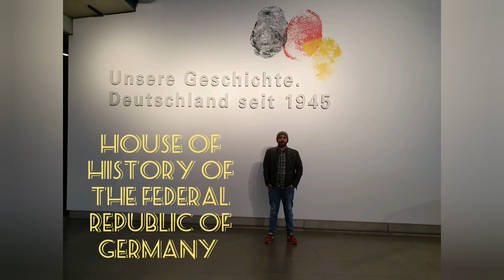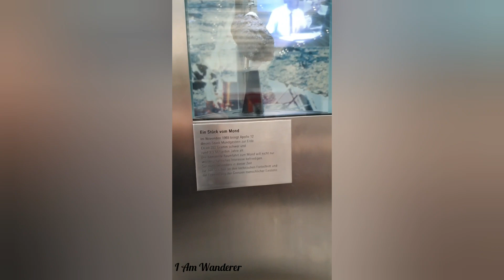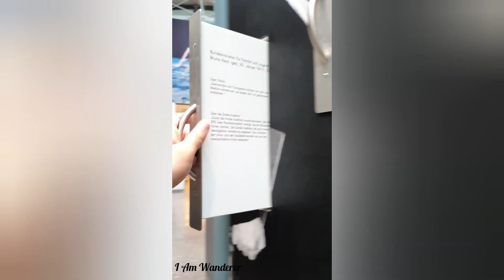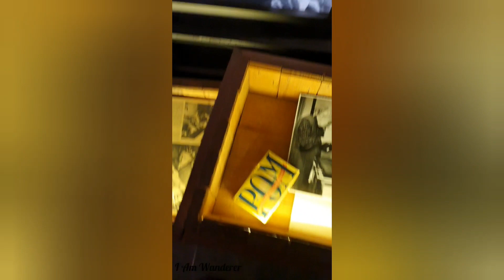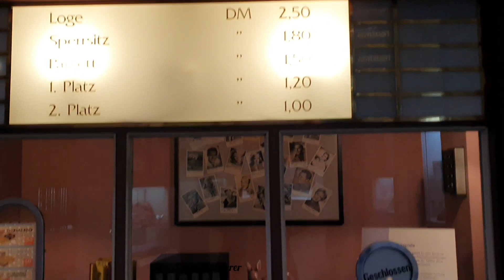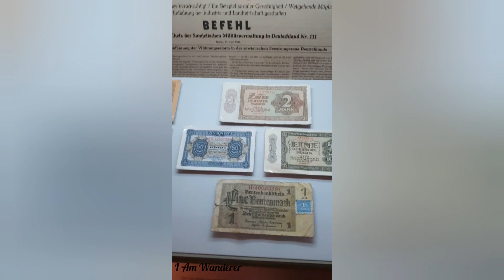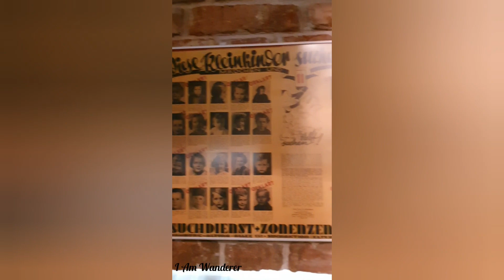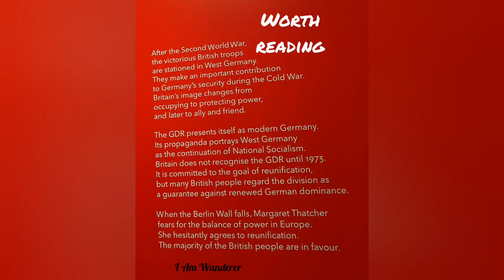Haus der Geschichte || history of Germany Museum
Incredible museum!
It's one of those museums where you can spend hours and still not see everything. This museum beautifully shows the post WW2 History of Germany, with great pieces and very interesting explanations..